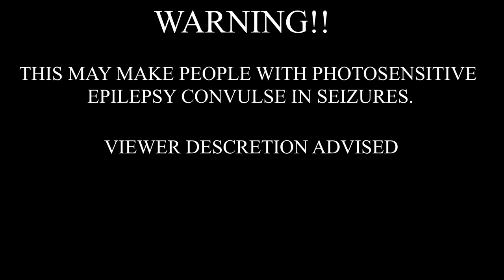lowpocus - SHININ [feat. Glouton] (Bass Boosted)